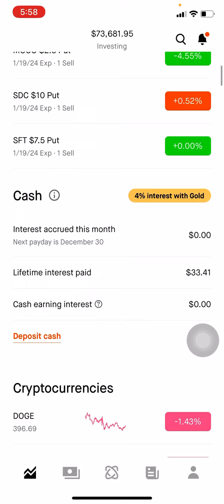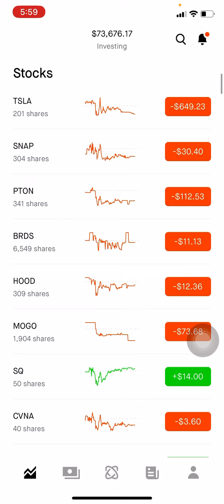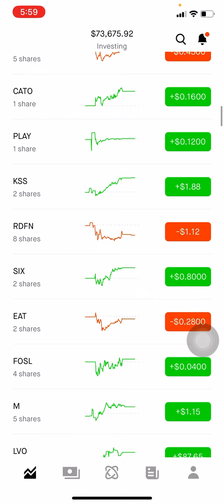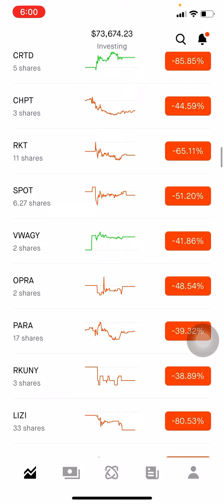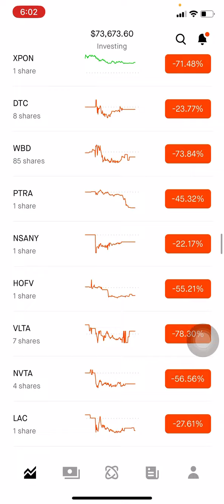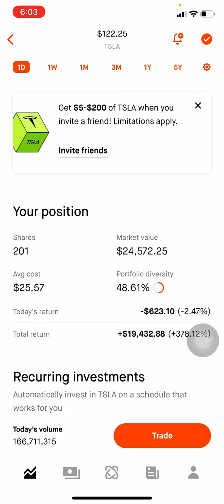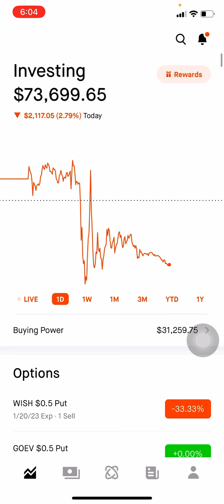Sold huge amount of stock today. Took some pain relief today. Robinhood portfolio update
Took some pain relief today. Sold huge amount of stock. Robinhood portfolio update